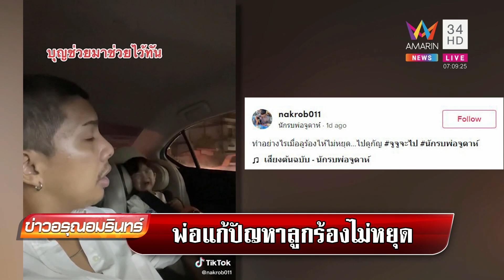พ่อแก้ปัญหาลูกร้องไม่หยุด ลูกสุดงงพ่อคุยกับใครอ่ะ